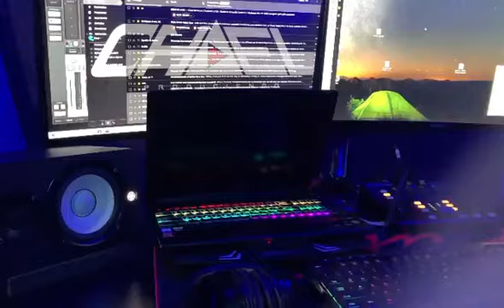Recogelo - El Alfa "El Jefe" x El Fother x Beethoven Villaman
PROMOCIONA TU MÚSICA GRATIS!!! SOLO SIGUEN LOS PASOS EN EL VÍDEO ESTARÁ TODO LO QUE TIENE QUE HASER GRASIAS 👉🏻

NOTA MUSICAL ©